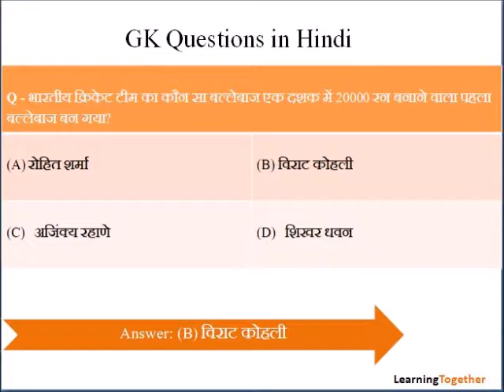GK questions in Hindi Series 1 - part 1 | General Knowledge Question answers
Is video me hum aapke liye laye hai hindi me GK questions and answers. Ye humne GK ki series shoroo ki hai jaha hum videos banayegey General knowledge se related optional questions and answers.